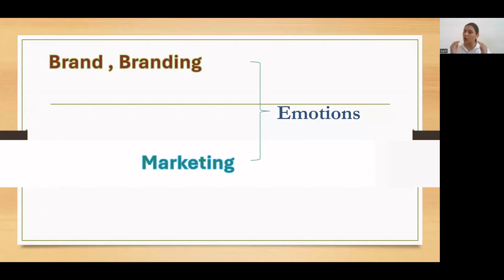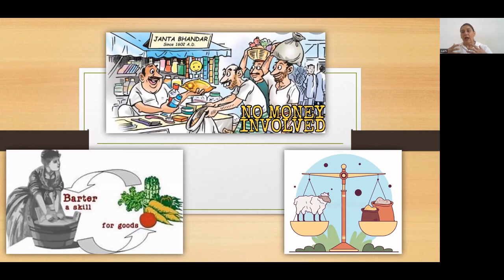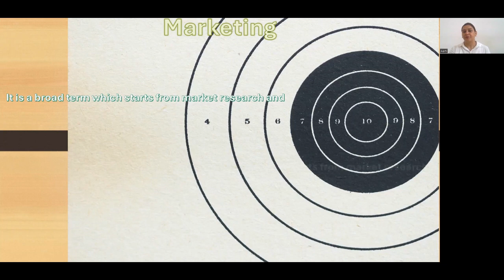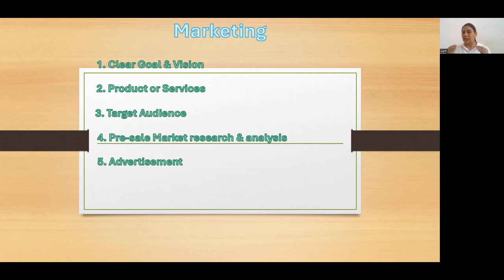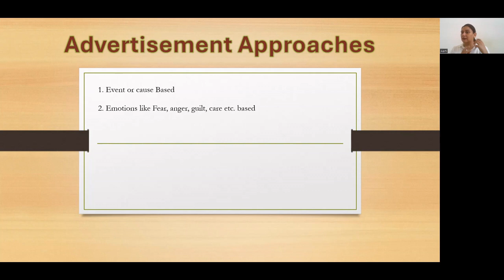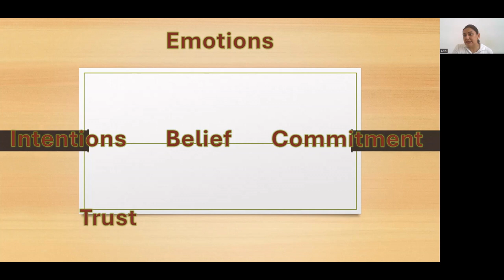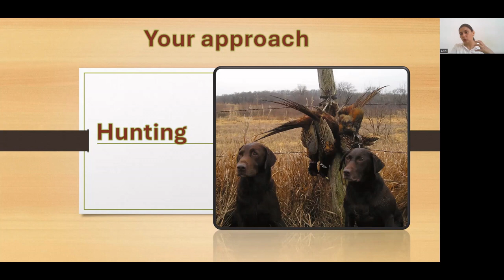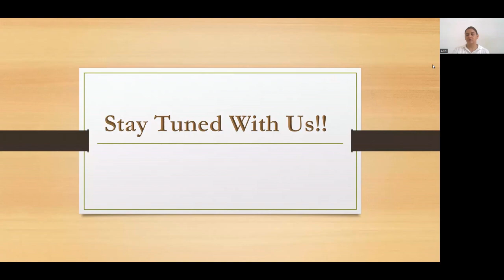Emotions# Brand#Personal Brand#Branding# Marketing#Advertisement# Emotional Approaches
Its not only business but You as an individual is a brand. You are a Brand as a student, professional, Business Person, house maker, engaged in skilled or unskilled activities. Its all about mindset, psychology. Everything is connected through emotions

"Freedom From Barriers“ is An academy that helps you to unburden emotional baggage and develop your skills to achieve your career & life goals. We help you to empower yourself, strengthen your relation with yourself and others through Cognitive Behavioural Therapy , various tools and techniques. We are expert in personal, personality and skill development courses.

or send message on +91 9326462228